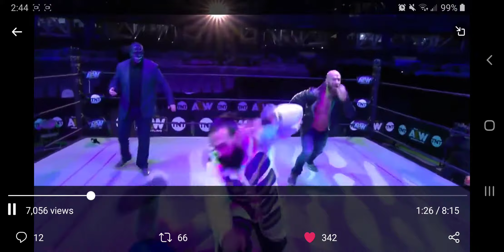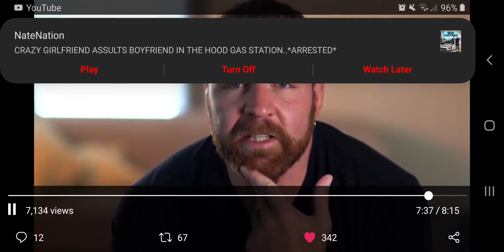AEW DOUBLE OR NOTHING TONIGHT MOXLEY VS BRODDIE LEE FOR THE AEW WORLD CHAMPIONSHIP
AEW DOUBLE OR NOTHING TONIGHT  BRODDIE LEE VS JON MOXLEY FOR THE AEW WORLD CHAMPIONSHIP